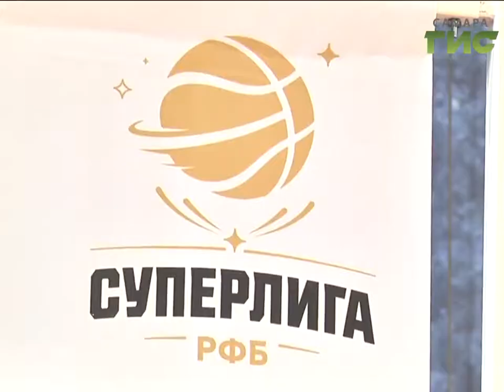Новости спорта (07.12.16)